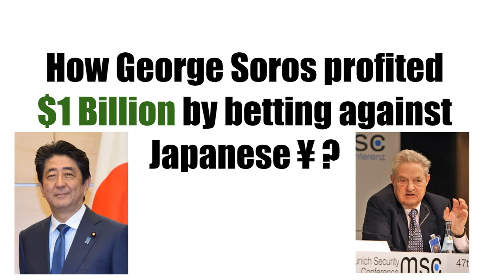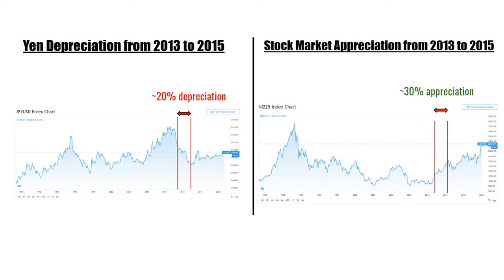George Soros' $1 Billion Yen Trade | The Greatest Currency Speculation of All Time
In 1992, George Soros made a $1 billion profit in a single day by trading the Japanese yen. His strategy was based on the belief that the yen was overvalued and due for a correction, which would make it an attractive short sell opportunity. In this video, we'll dive into the details of how George Soros made this legendary trade and the lessons we can learn from it.

First, we'll cover the economic and political factors that led to the yen being overvalued, such as Japan's booming economy and the country's low interest rates. Then, we'll explain Soros' strategy, which involved borrowing yen at a low interest rate and using those funds to invest in other currencies that were expected to perform better. When the yen devalued, Soros was able to pay back the borrowed yen at a lower exchange rate and pocket the difference in profit.

We'll also discuss the risks associated with currency speculation, including the potential for significant losses if the trade goes against you. However, Soros' success in this trade highlights the importance of having a solid understanding of economic and political factors that impact currency values, as well as a disciplined approach to risk management.

Finally, we'll explore the legacy of George Soros' billion-dollar yen trade and how it solidified his reputation as one of the greatest currency speculators of all time. By studying this historic trade, traders can gain valuable insights into the principles and strategies that have made Soros an investing legend.